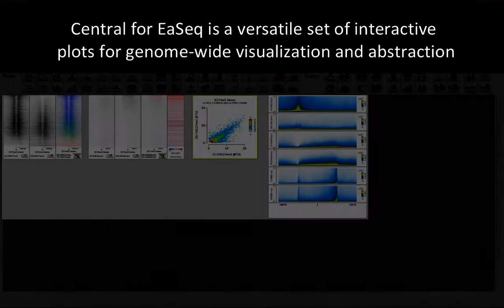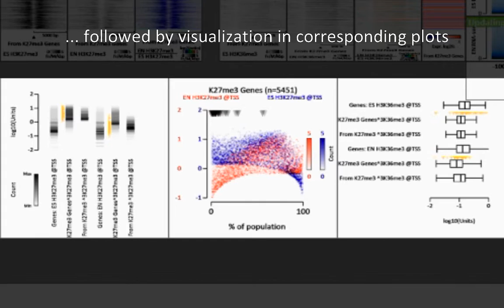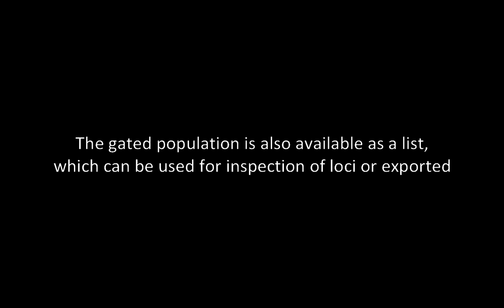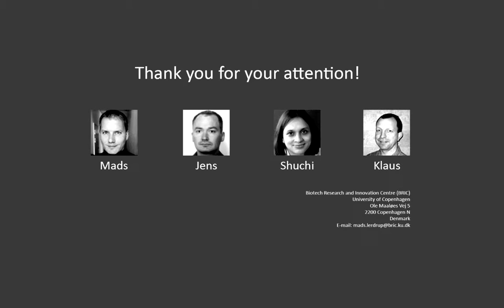EaSeq Demo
A demo of EaSeq - a free software environment enabling Life scientists to interactively explore, visualize and analyze genome-wide sequencing data. It is controlled by a graphical user interface and runs on a typical PC.